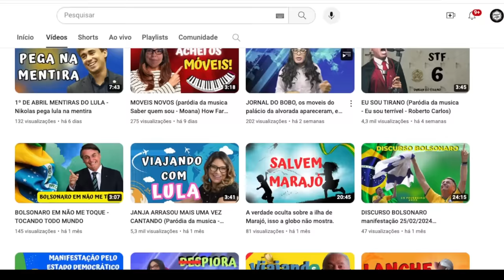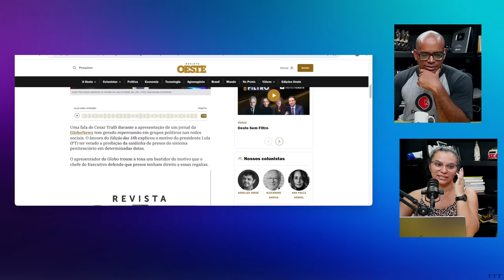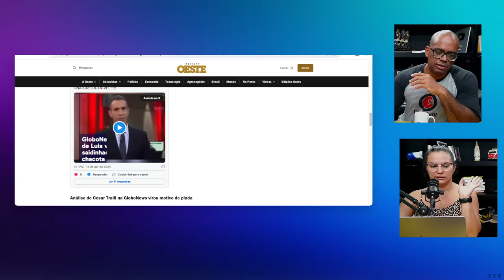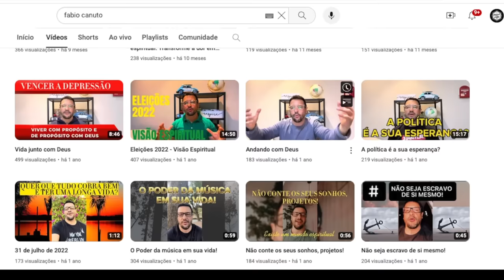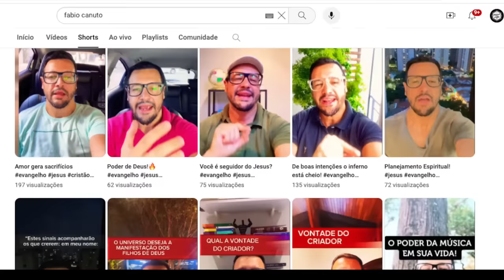César Tralli QUASE CHOROU ao PASSA PANO e virou PIADA